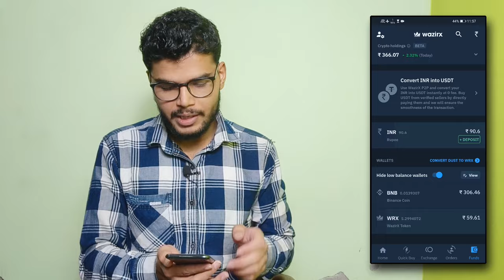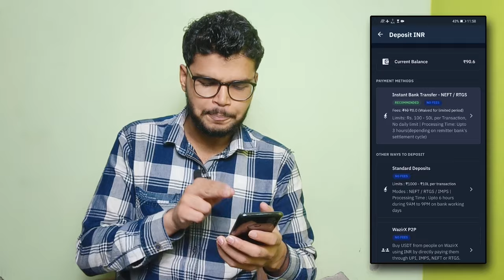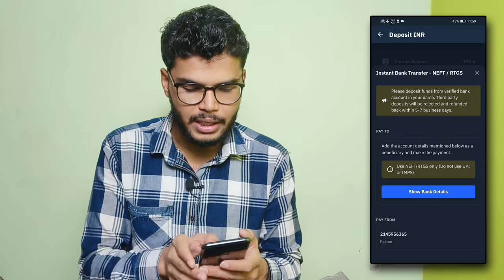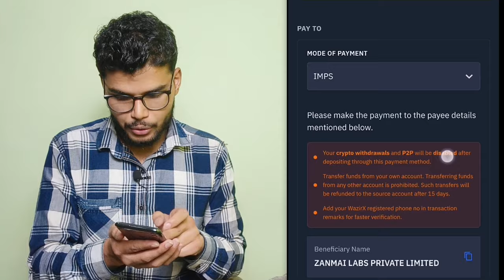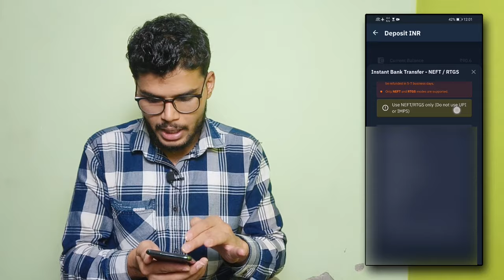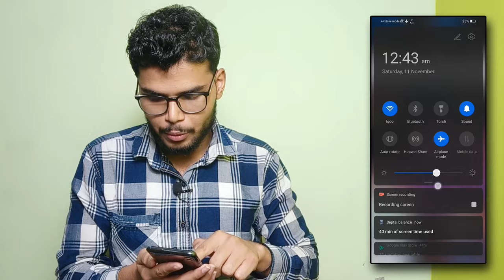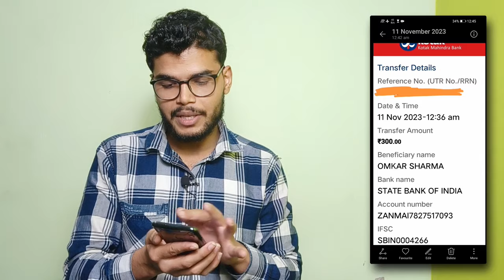Wazirx Deposit TIME WASTE!! | WazirX Deposit INR SOLUTION | WazirX INR deposit problem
Hello dosto,
In this video we are going to see if wazirx deposits are working or not. Because they enabled instant deposit option so we will test.